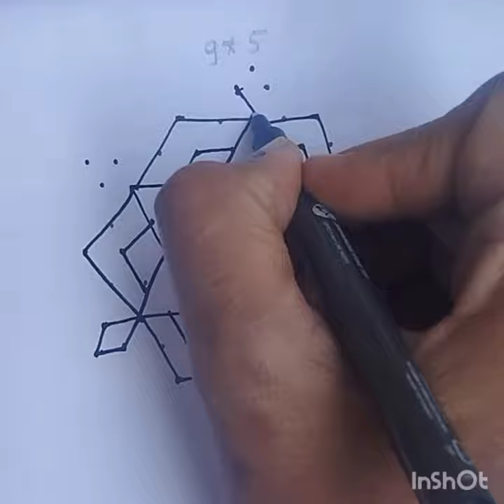Dot Rangoli designs/ kolam Rangoli designs/ Easy Rangoli designs/टिपक्यांची रांगोळी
9*5/ 11*6 /.  7*4Dot Rangoli designs/ kolam Rangoli designs/7*4/   9*5/11*6Dot rangoli/टिपक्यांची रांगोळी Diwali rangoli/ Simple dot rangoli/ मकर/ संक्रांती रांगोळी/ beautiful Rangoli designs/pretty Rangoli designs#newyearspecial